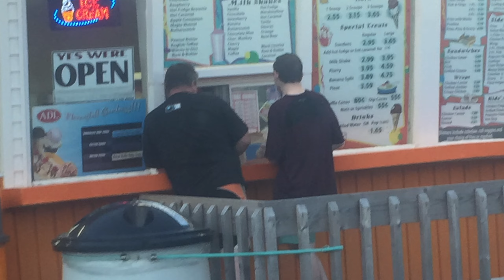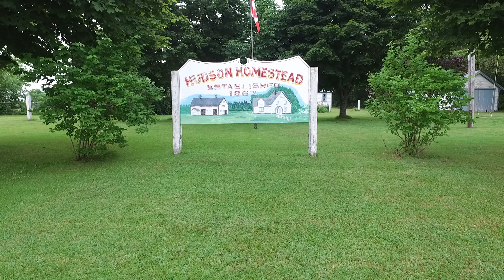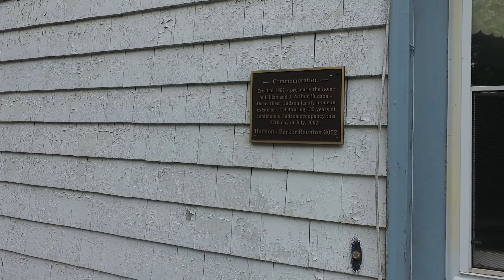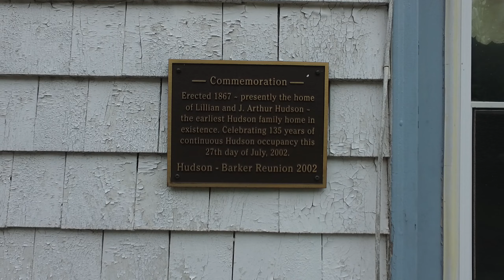PEI 2016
The Hudsons in PEI 2016! We ventured around western PEI, saw some beaches, captured some family history, and even made some ourselves. We love PEI!!